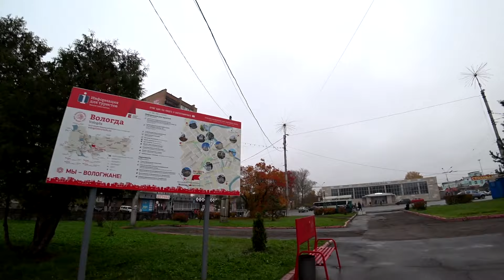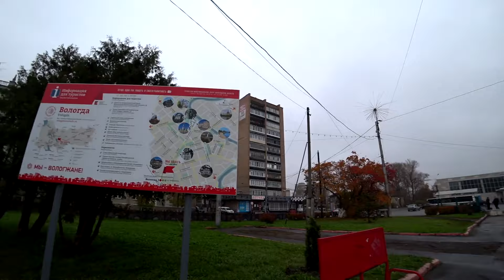Вологда площадь Революции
Обо всем договоримся через директ инстаграм (ссылка выше) одноклассники, вк илт фейсбук или же через любой месенджер по телефону